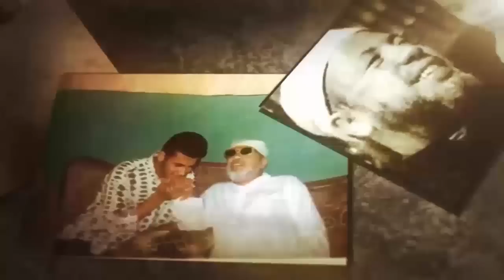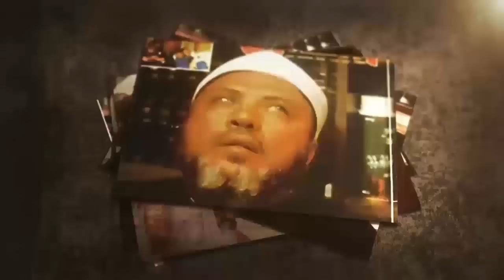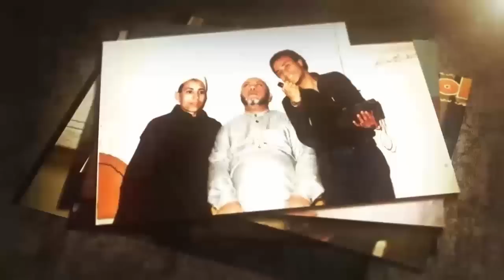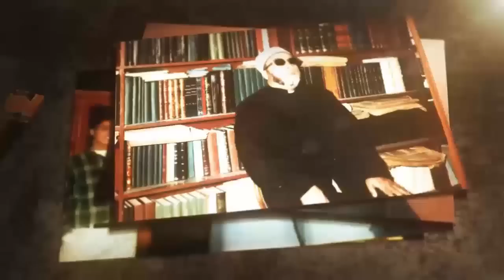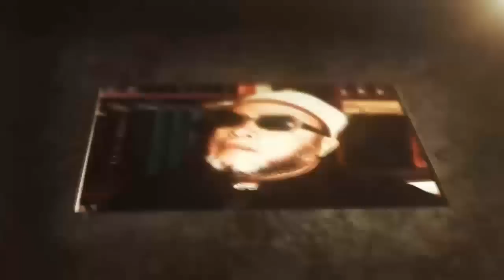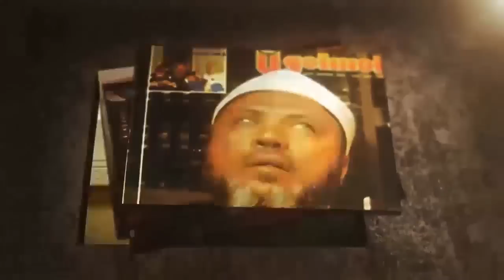رد ناري من الشيخ كشك على البابا شنودة : هل دخل المصريون الاسلام بسبب الجزية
قناة الشيخ كشك علي اليوتيوب